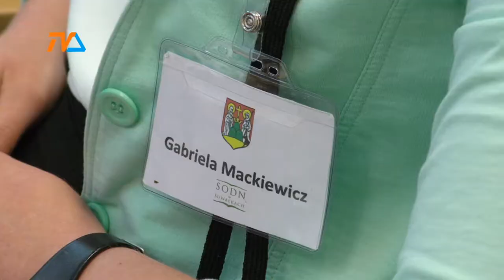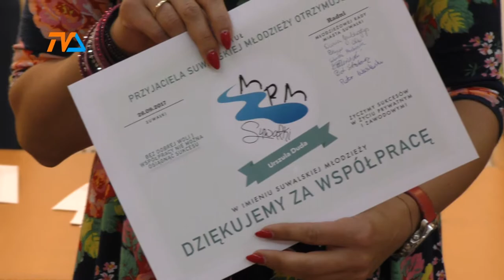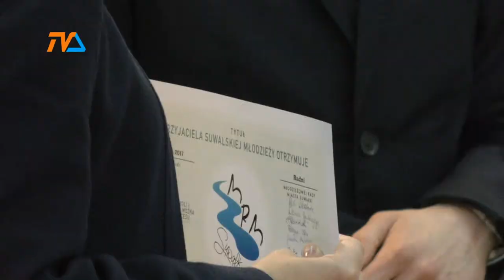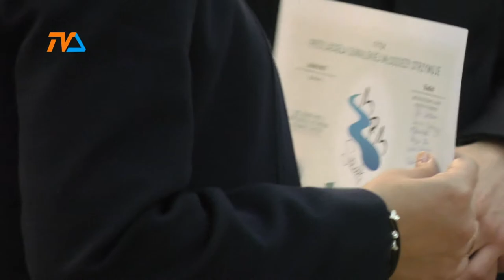Nowy rok młodzieżowego samorządu |TVSUWAŁKI